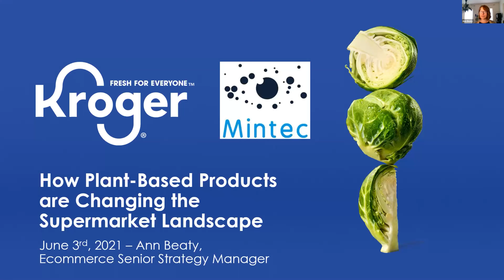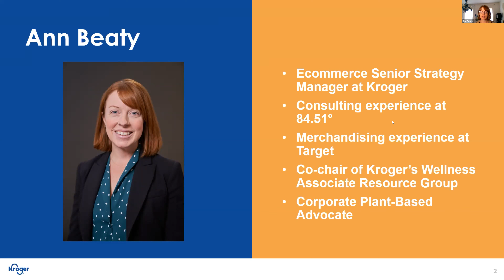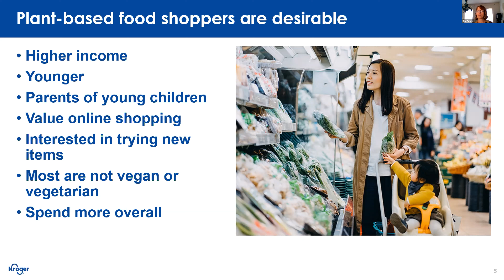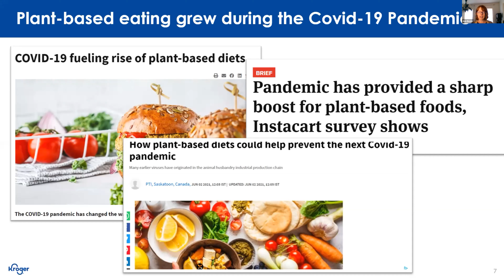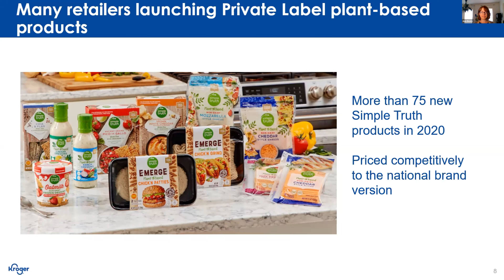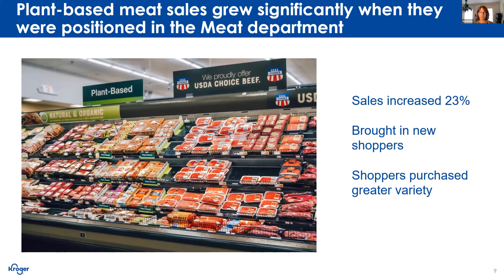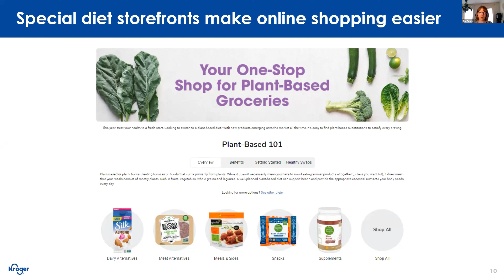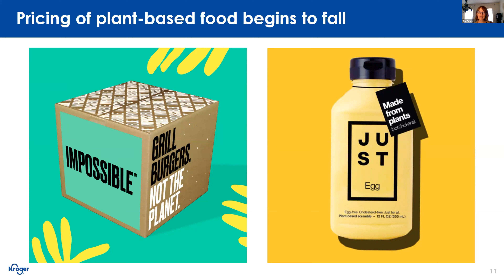Session 4 Kroger Ann 1